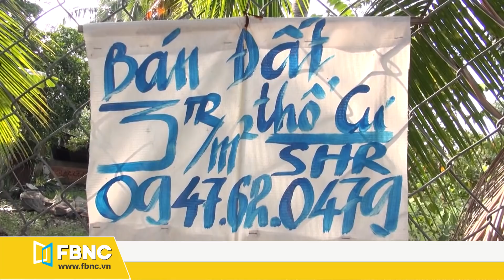Tin tức | Tin hot nhất trong ngày 30/11 | FBNC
Điểm tin 30s quốc tế
Kết quả kiểm phiếu lại ở Wisconsin xác nhận chiến thắng của ông biden
Ông joe biden lựa chọn đội ngũ truyền thông gồm toàn nữ giới
Ông biden bị bong gân mắt cá chân khi chơi với chó
Úc kiện trung quốc lên wto về vụ áp thuế lúa mạch
Người pháp biểu tình phản đối amazon và các công ty công nghệ
Dịch cúm gia cầm h5n8 bùng phát ở hà lan, đức, anh, pháp.
*focus thế giới: ông trump thừa nhận gặp nhiều thất bại về kiện tụng liên quan đến bầu cử
30s trong nước
Việt nam đạt mức xuất siêu kỷ lục 20 tỷ usd
Hà nội: di dời thành công quả bom nặng 340kg giữa trung tâm thành phố
Hà nội: thang máy chung cư b10a rơi, hàng chục người bị thương
5 cán bộ ngành điện bị kỷ luật vì đọc sai chỉ số công tơ
Tp.hcm: kiểm điểm 58 cán bộ sai phạm đất đai ở hóc môn
Cục hàng không vn bác tin 'đẩy' phí cách ly trọn gói
Bức ảnh trong ngày
Bức ảnh trong ngày của điểm tin 30s hôm nay
Từ 2021, người dân được phép bắn pháo hoa?
Xem gì cùng FBNC?
Btt: 75 doanh nghiệp đã được vay gói 16.000 tỷ đồng với lãi suất 0%
Btt: eu đề xuất liên minh với mỹ dưới thời ông biden
Tỷ giá: giá vàng giảm sâu, liệu có phải là thời cơ mua vào?
23.11 focus và lan tỏa
Focus: báo động gia tăng lây nhiễm hiv trong nhóm quan hệ đồng giới
Lan tỏa: nhóm cộng đồng tìm và điều trị cho người nhiễm hiv
FBNC
ĐỒNG TIỀN THÔNG MINH - CUỘC SỐNG THÔNG MINH